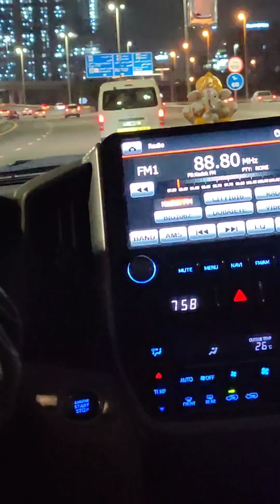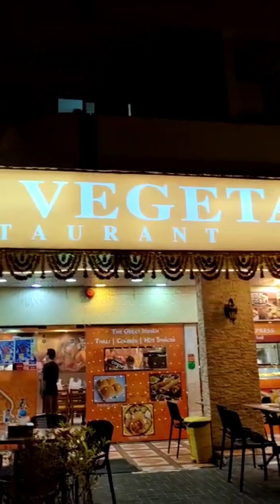dubaitrip dxb #2023 vnb